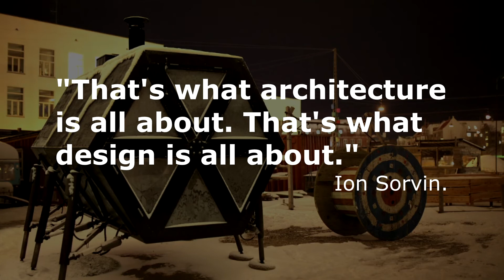Can We Build and Live in Walking Houses? | Architecture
Ion Sorvin, architect. He designs and builds microhouses where he can live. His microhouses are multifunctional. A dynamic house from the future that is very suitable for living!
Finding simple ways of existing. people would need to get rid of land ownership. His walking house is a very peaceful way of existing with a very small footprint. You can move around without owning the land.
It's about introducing other way of living, and other way of thinking, and to start up discussions and give people an experience of something different. People get attracted to it. And it starts communications on different levels.
Walking house - walking architecture, by Ion Sorvin. Urban evolution. Architecture and Art combined in this idea of Walking House.
"That's what architecture is all about. That's what design is all about." said Ion Sorvin.